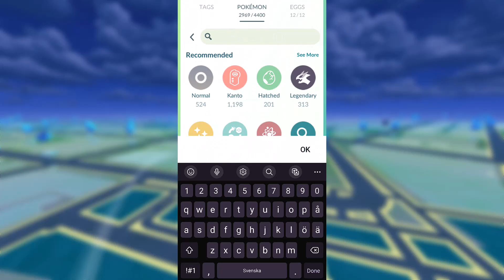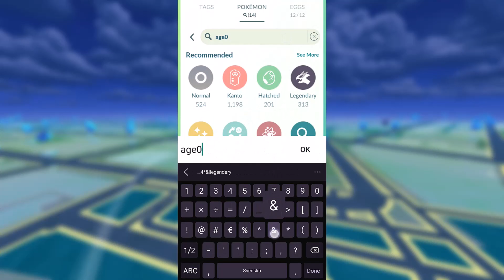400m XP and 3 new gen 9 Pokémon in Pokémon Go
400m XP and 3 new gen 9 Pokémon in Pokémon Go
Today 3 new generation 9 Pokemon got released (Pawmi, Nymble and Bombirdier)